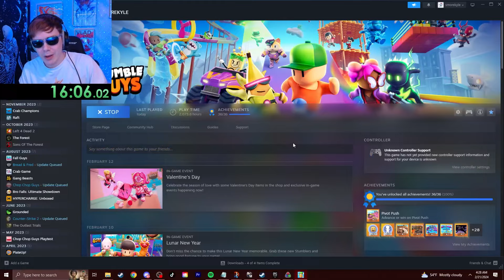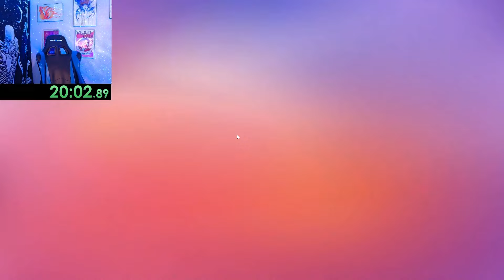FASTEST Way to Earn CROWNS In Stumble Guys!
Use Code SMOREKYLE for a free Smore!